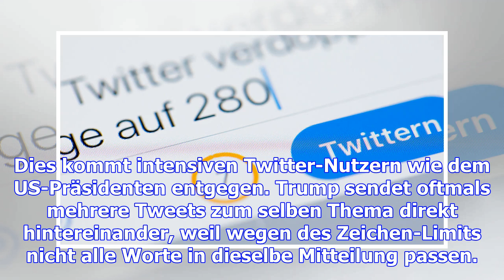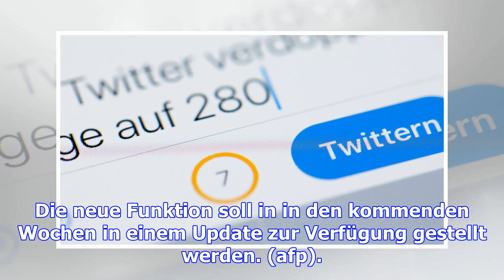Twitter ermöglicht künftig verknüpfung von mitteilungen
Nach der erhöhten Zeichenzahl kündigt Twitter die nächste Neuerung an: Künftig werde es möglich sein...